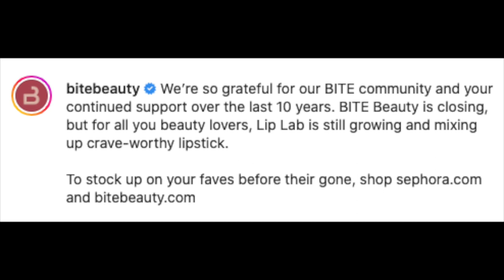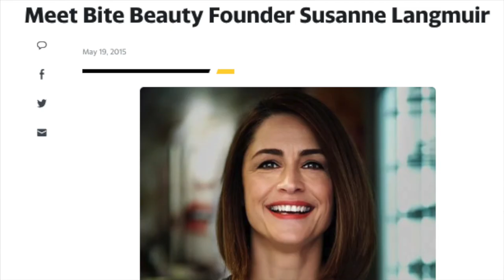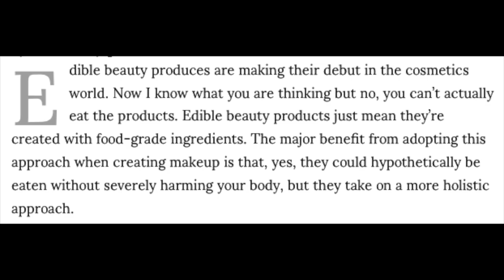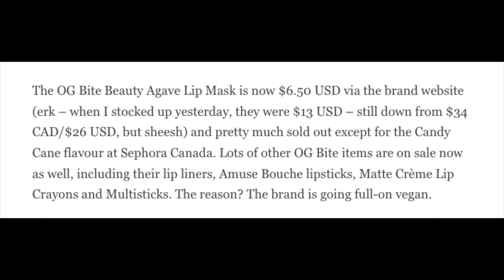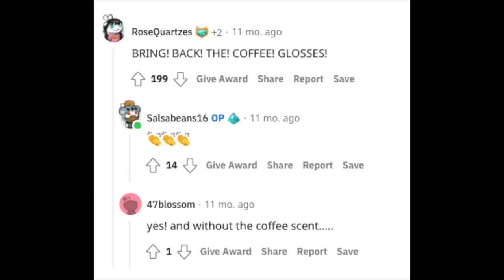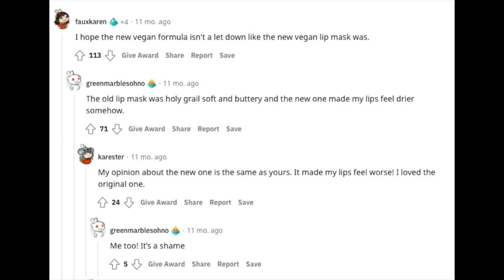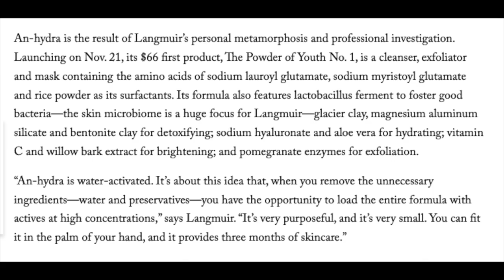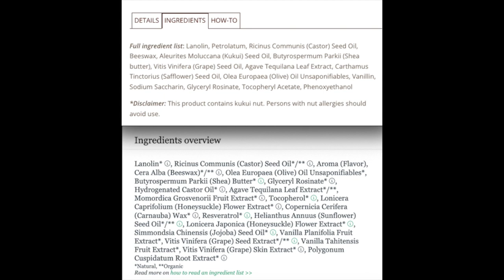The Downfall of Bite Beauty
In this video, I'll be analyzing Bite Beauty and the business decisions that I think put them out of business. Thanks to the subscriber who requested this, I hope you like it!

Let’s hang!
About me
Age: 27
Skin type: combo oily, acne-prone
Hair: dyed, thick, frizzy
Personality: questionable